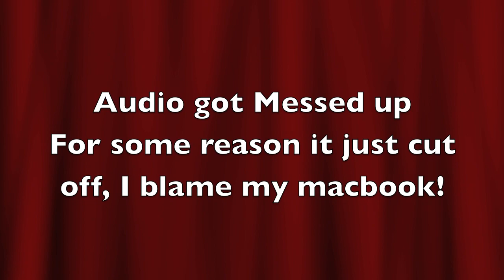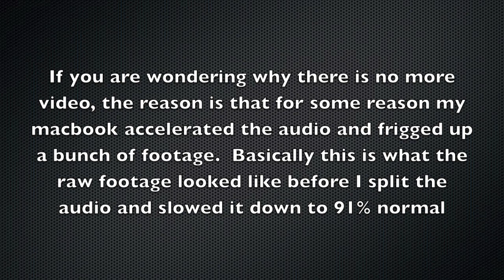(Day 64) - 03-26-2011 - Dicked over by my Macbook!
Well My macbook dicked me over big time.  Not sure what happened but all the audio was about 10% faster then the video and then just cut out.  The original clips looked fine it happened during the iMovie import.  Ah well...hope you enjoy some of the salvaged footage.  To fix this I had to seperate the audio from the video and reduce the audios speed from 100% to 91%.